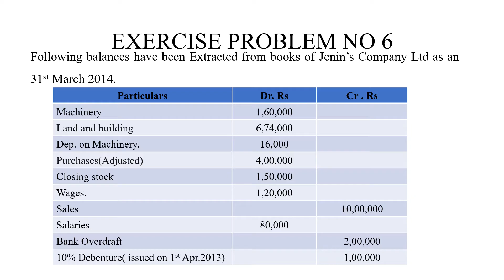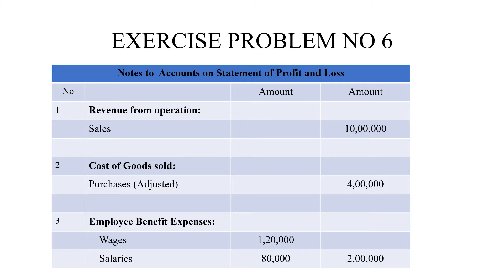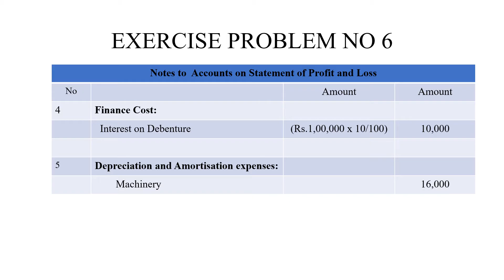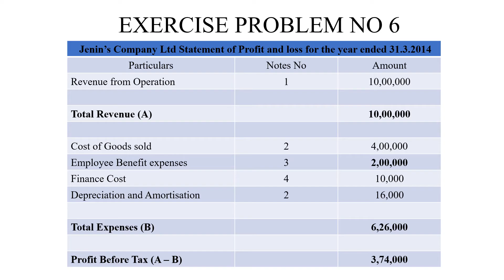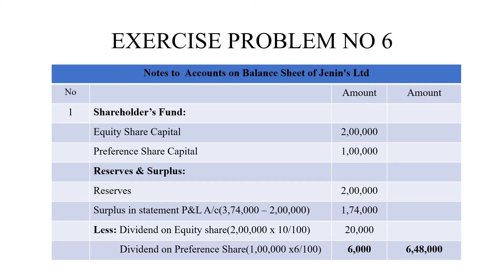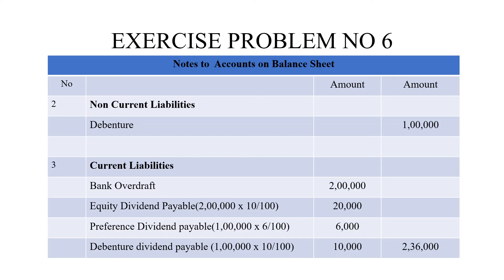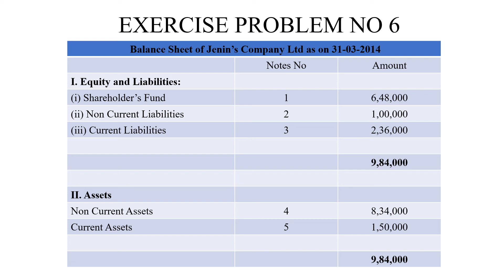Final Accounts of Companies Exercise Problem No 6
This Video content is taken from the text
Corporate  Accounting
T.S,Reddy & Dr.A.Murthy
Margham Publication , Chennai - 600017
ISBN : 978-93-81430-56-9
Seventh Revised Edition 2022
Reprint 2023